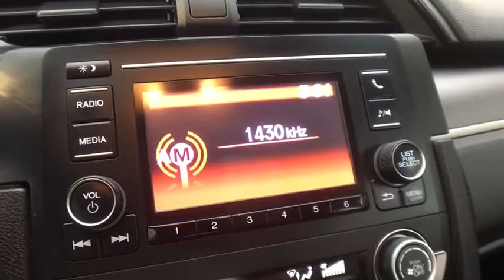2017 Honda Civic_Sedan Vestal, Binghamton, Ithaca, Johnson City, Big Flats, NY A85155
Gray Used 2017 Honda Civic_Sedan available in Vestal, New York at Miller Auto Team. Servicing the Binghamton, Ithaca, Johnson City, Big Flats, NY area.